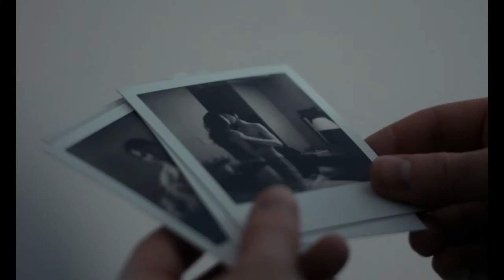NFS IADT Film & Tv Grad films 2019 Trailer V2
IADT Film & TV graduates showreel trailer
2 of 2